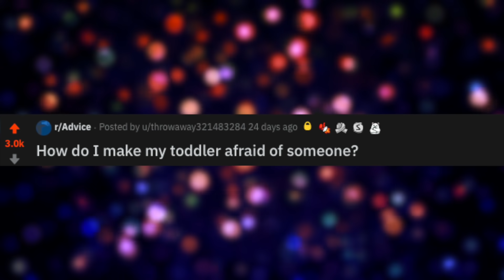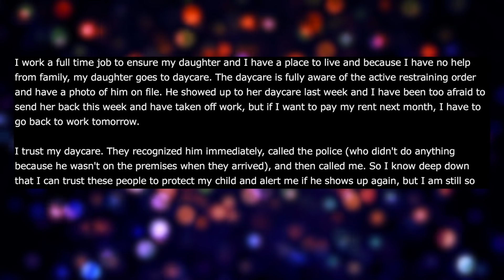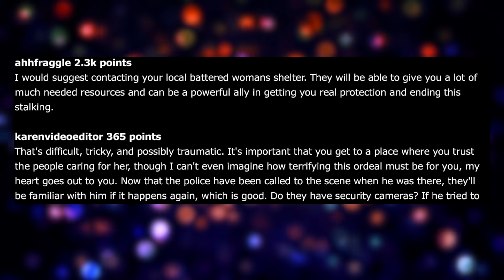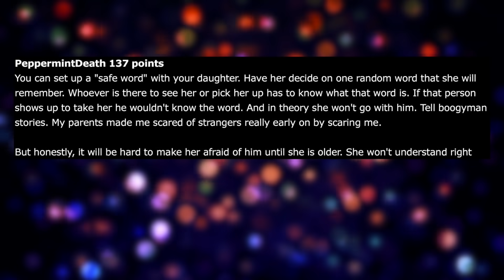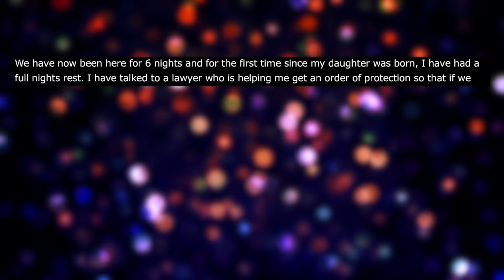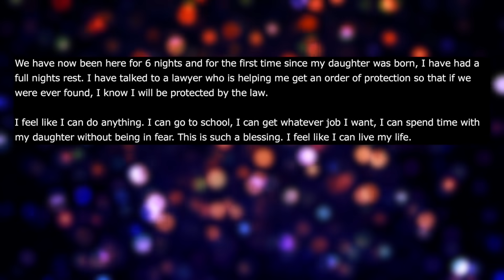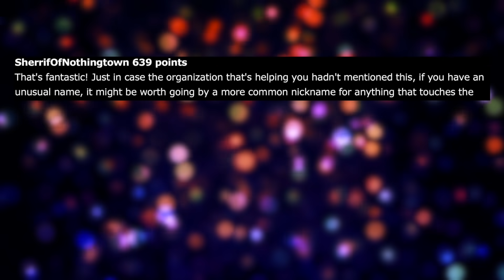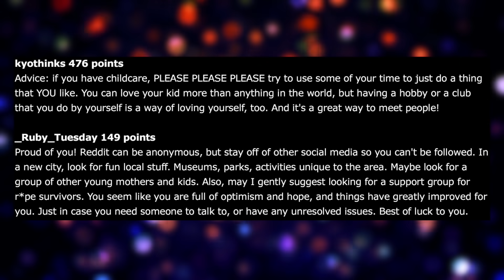r/Advice | My Daughter Is The Result Of My Trauma And Her Father Is Stalking Us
Reddit Relationship Stories - NEW PODCAST LOCATION r/Advice | My Daughter Is The Result Of My Trauma And The Father Is Stalking Us. OP has a daughter that comes from OP being intimately traumatized by the daughter's father. Now he's stalking them both and OP wants her daughter to be afraid of him, in case he comes near she'll scream.

00:00 My Daughter Is The Result  - Original Post
02:41 My Daughter Is The Result - Community Comments
05:52 My Daughter Is The Result - UPDATE
08:38 My Daughter Is The Result - Happy Community Input